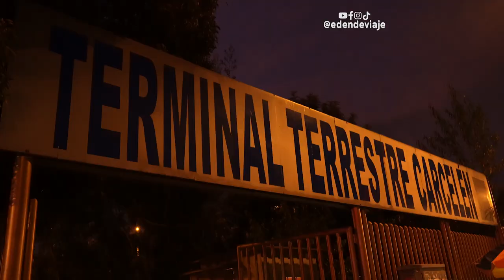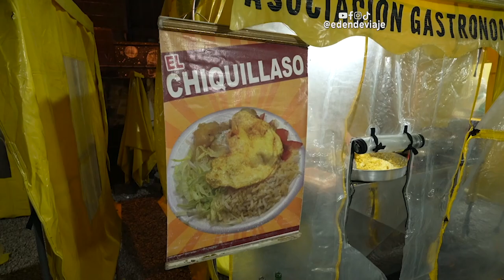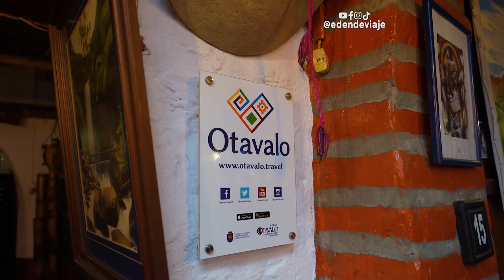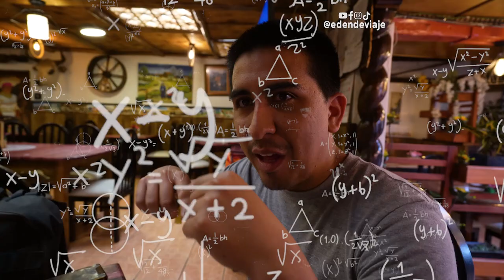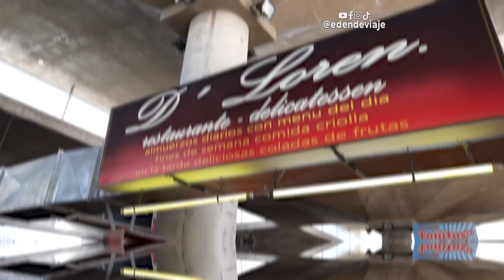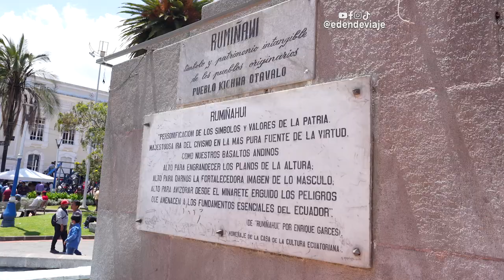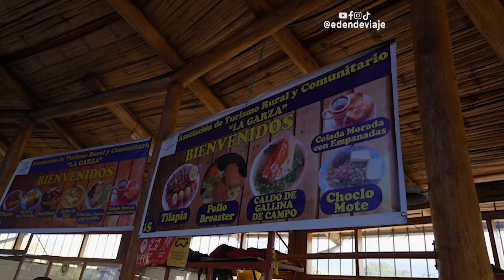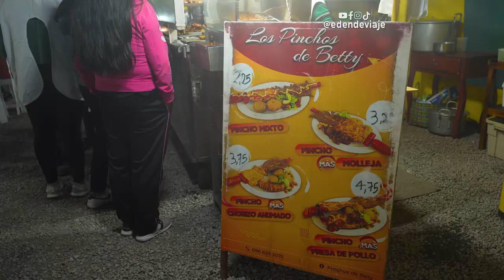🇪🇨 ¿QUE VISITAR EN OTAVALO? | Imbabura, Ecuador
Visitamos la hermosa ciudad de Otavalo en la provincia de Imbabura Ecuador. En la ciudad y sus alrededores pudimos visitar lugares como su Plaza de los Ponchos, el Lago San Pablo y más.

Cápsulas:
0:00 Llegando a Otavalo y probando el chiquillazo.
2:57 Esta es la feria de artesanías más grande de Latinoamérica.
6:06 Comiendo comida con el toque otavaleño.
7:29 Nos hicieron caricaturas.
8:21 Comiendo el mejor hornado de mi vida en el mercado.
11:14 Plaza Simón Bolivar de Otavalo y sus iglesias.
12:16 Descubrimientos en las calles de Otavalo.
13:14 El hermoso lago de San Pablo.
16:37 Cenando tortillas ecuatorianas.